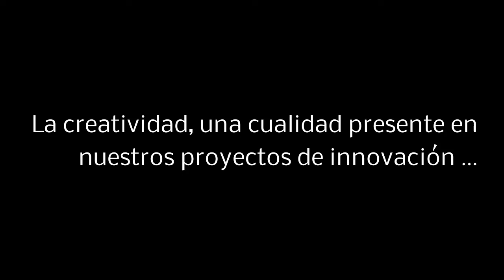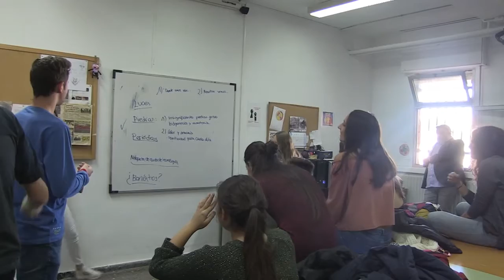El Tierno y la creatividad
Video de presentación del IES Enrique Tierno Galván de Moncada para su participación en el proyecto "Auditando la Creatividad" de Fundación Telefónica y Ferran Adrià.